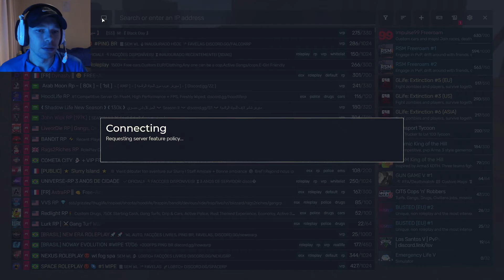TWILIGHTS PLAYGROUND | FIVEM SERVER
FiveM är populäraste moddade GTA community som finns som roleplaying.. men när man kan lägga sin egna server med egna regler blir det roligare.